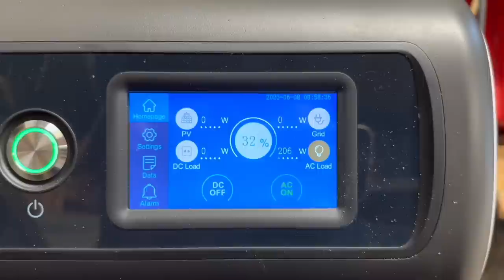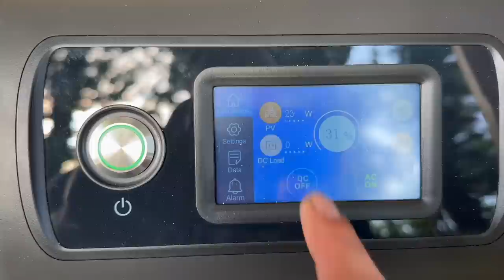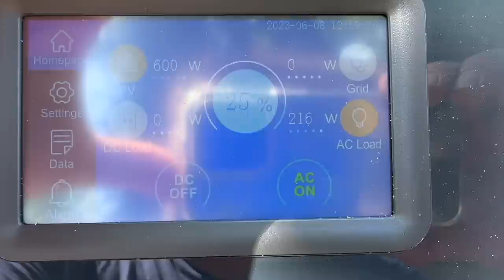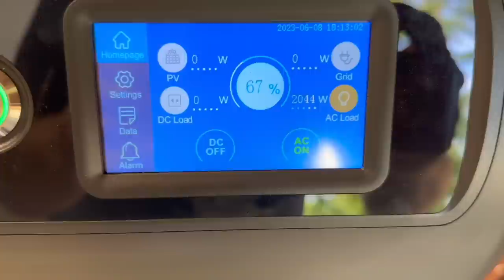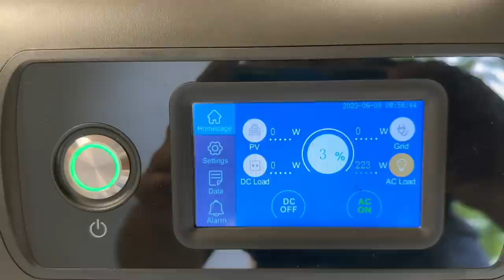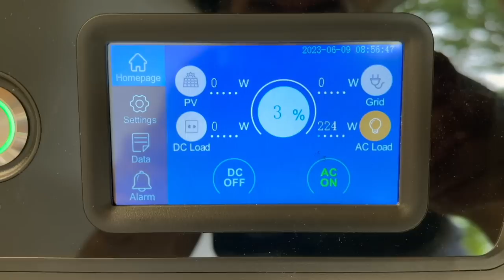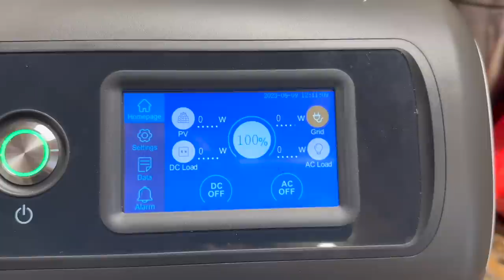Je Reçois & Teste la station d'énergie solaire bluetti EP 500 Pro (part 2)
OBTENIR :
Avec le code TFSM bénéficie de 5% de remise sur l'achat d'une station EP500Pro jusqu'au 31 décembre 2023

🗂  Chapitres
00:00 Intro
00:13 Jour 1 Installation
00:56 Jour 2 Rechargement solaire avec Consommation parallèle
05:51 Jour 3 Rechargement secteur sans consommation
08:00 Outro

📒 Pour recevoir le détail des dépenses pour construire sa maison pour moins de 20000 €

🙋‍♂️ RETROUVEZ MOI 🙋‍♂️

à bientôt
TFSM